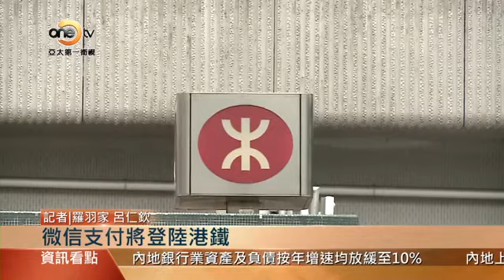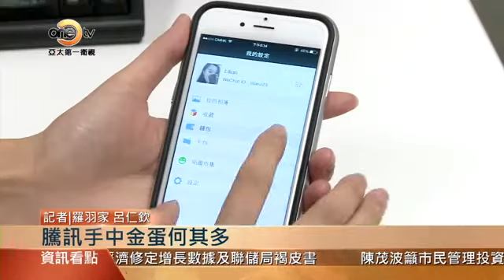【亞太商情】移動支付將進駐香港地鐵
內地電子錢包應用愈來愈廣泛，繼廣州、深圳等城市可以用微信錢包掃描二維碼購票乘車後，香港即將成為又一個能夠使用移動支付購票乘車的城市。23日，微信支付與港鐵有限公司簽署合作協議成為合作夥伴，旨在推動流動支付在港鐵公司於香港客運業務中的應用。港鐵發言人表示，留意到近期電子支付漸趨普遍，市場上也有多款不同的電子支付方式，經過研究後計劃於一至兩個車站提升部分售票機，讓乘客使用微信支付購買單程車票，為乘客提供更多的付費選擇。